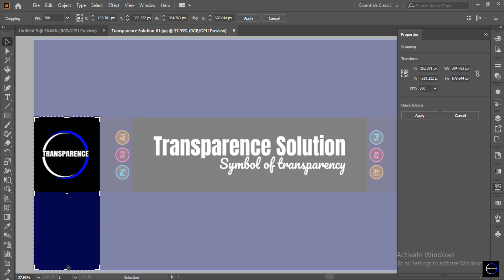Crop Tool in Adobe Illustrator | How to Crop Images in Adobe Illustrator | Illustrator Tutorial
In this video we will learn  How to Crop Images in Adobe Illustrator.

Song Sailing
Artist Telecasted
Album Sailing